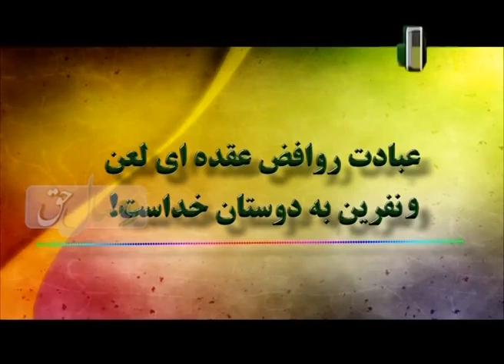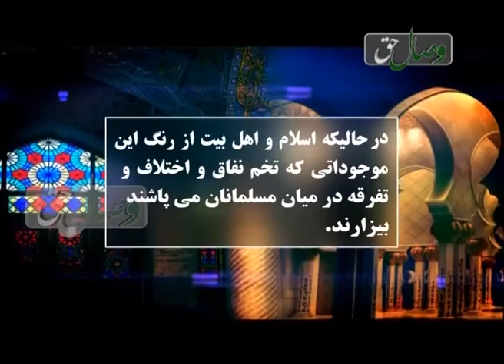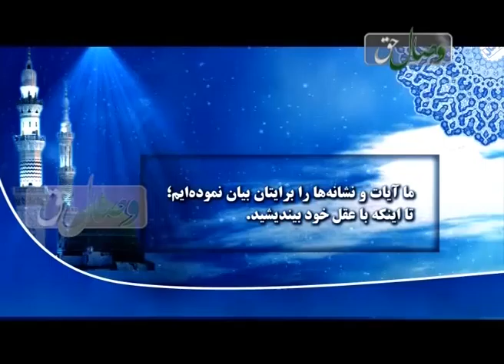Ибодати равофизи уқдаи лаъну нифрин ба дустони худост!!